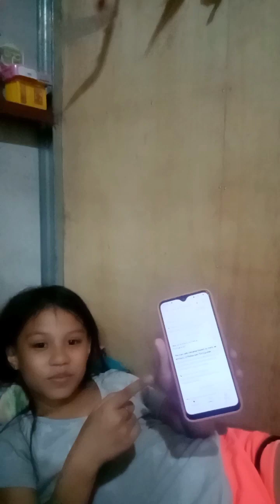vlog -96 early bird c boss kumpleto na kami